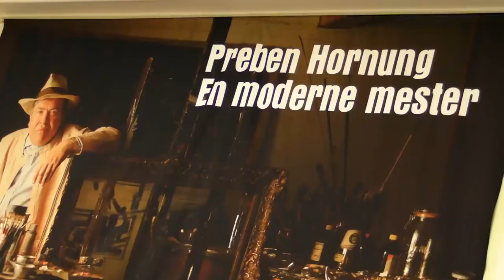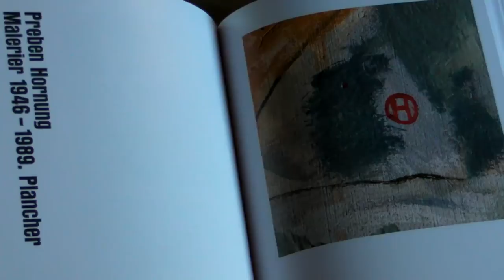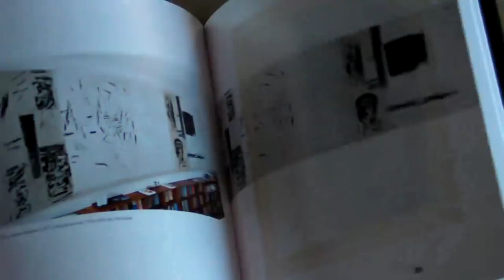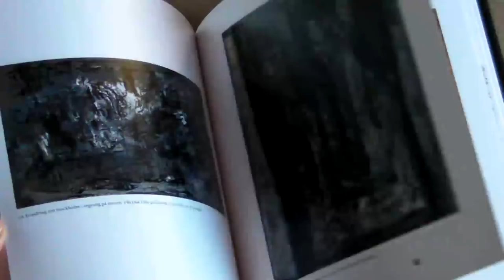Dronning Margrethe på Nivaagaard Malerisamling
Dronning Margrethe kastede glans over åbningen af udstillingen "Preben
Hornung. En moderne mester" på Nivaagaard Malerisamling